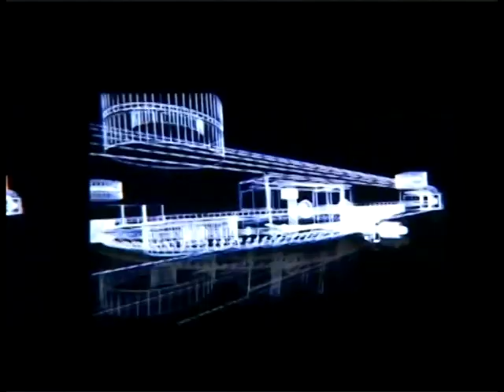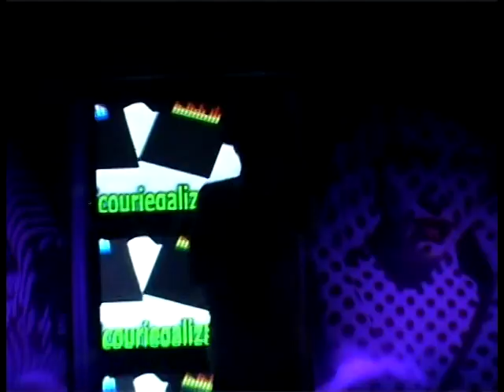Gadyno-Dark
Gadyno-Dark, noul clip Gadyno. Revelatia muzicii de club a anului 2009 va prezinta noul montaj din filmarea realizata la balul liceului Octav Onicescu.
Montaj: Cornel Trasnea